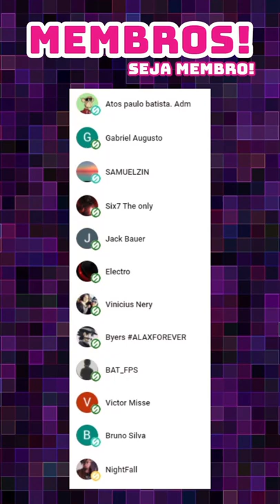Garantia estendida! Vale a pena? Já teve problema?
Muito obrigado!